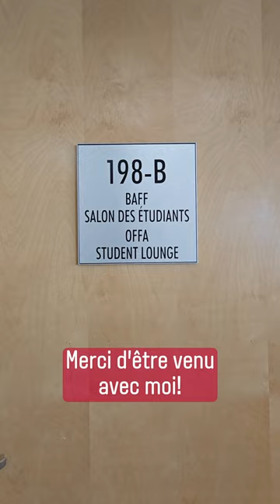Classroom Training | A Day in the PDP - French Module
Friendships, practical experiences, learning at your own rate, SFU student teacher Meaghan Laycock talks about her experience in the Professional Development Program - French Module.

Amitiés, expériences sur le terrain, apprentissage à son propre rythme, Meaghan Laycock, étudiante en formation en enseignement à SFU vous parle de son expérience dans le Professionnel Development Program - module français.